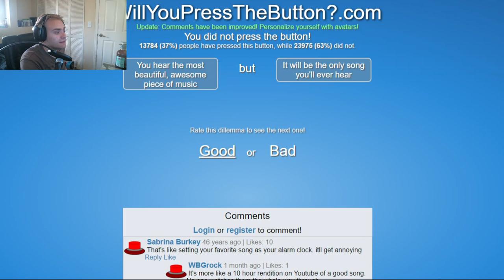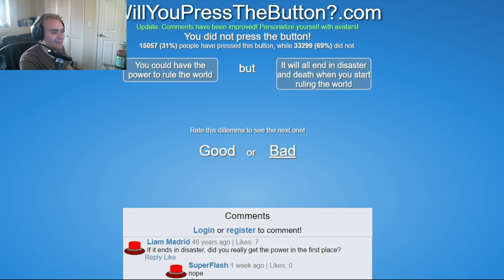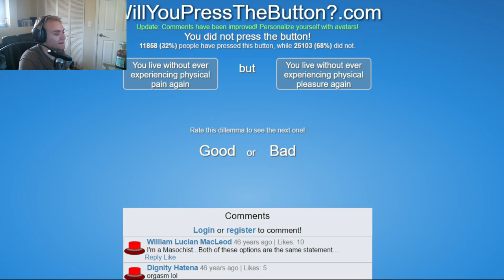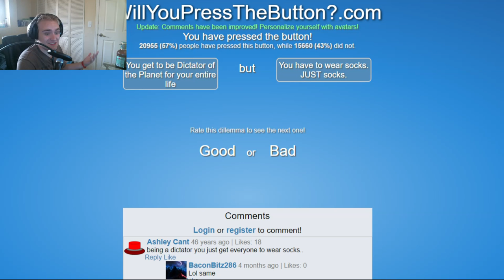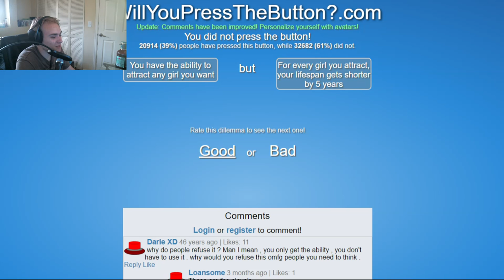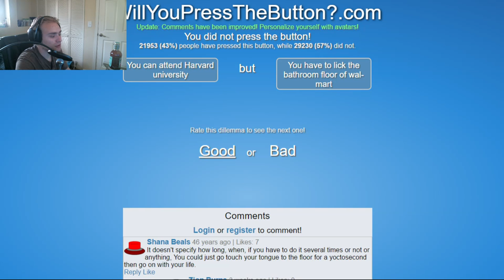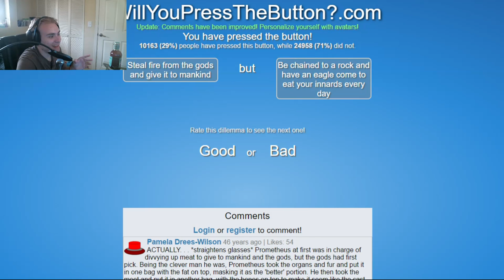Rule The World Only In Your Socks|Will You Press The Button?